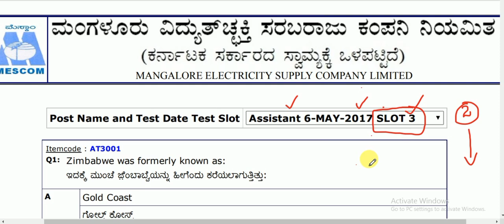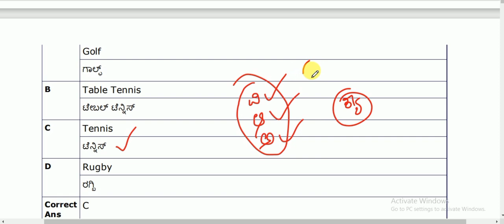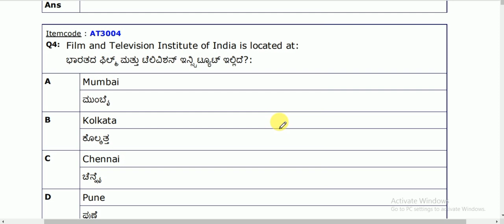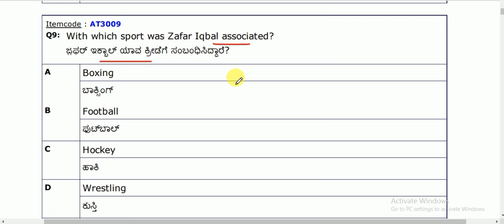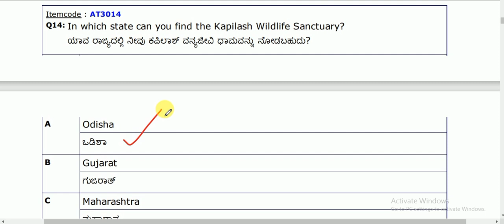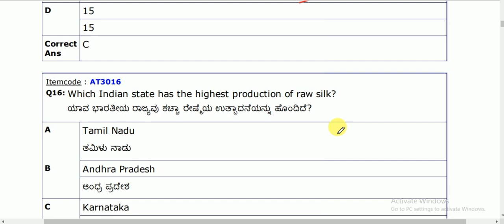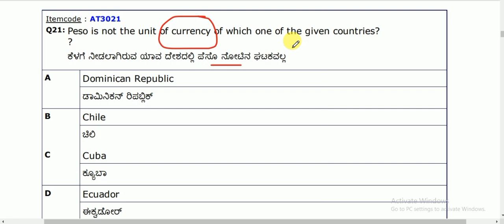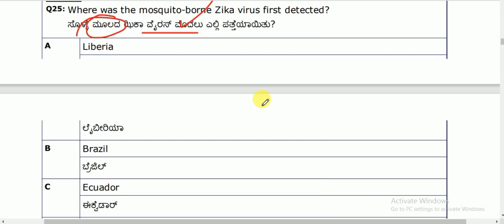KPTCL Junior Assistant Question Paper | MESCOM | 2017 | Slot_3 | General Awareness | Join 2 Learn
KPTCL Junior assistant exam preparation 2022, KPTCL Junior assistant exam pattern, KPTCL Junior assistant book list, KPTCL Junior assistant question paper, KPTCL, junior assistant, join2learn, 2022

we also launched a course for 2022 KPTCL Junior assistant exam for 450 Rs.

Aptitude for KPTCL junior assistant exam
23 Important Essays for 402 PSI Exam
Current affairs for 402 PSI Exam
Translation class for 402 PSI Exam